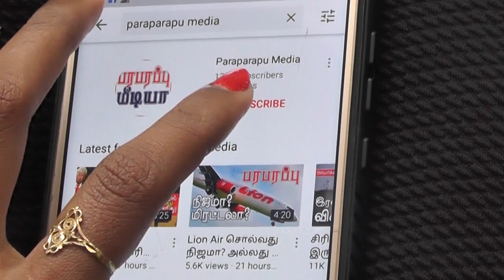பாக். தலைவிதியை நிர்ணயிக்கும் மாதம்! This month is the fate of Pakistan | Paraparapu World News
This month is the month that will determine the fate of Pakistan. The International Financial Action Task Force (FATF) convenes on the 21st to the 23rd of this month. The main committee of the FATF will be in it for these 3 days. This will be followed by meetings of the various subcommittees of the organization. Eventually another major group meeting will be attended by representatives from all 39 countries. It is at that meeting that the decision will be made on whether to move Pakistan from the gray list to the black list, keep it on the gray list, or remove it from the gray list and make it a normal member state.